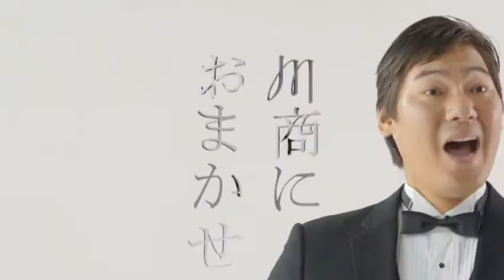元セブンカラーズゆったん（児玉ゆりえ）出演 川商ハウスＣＭ ｵﾍﾟﾗ編ver.2